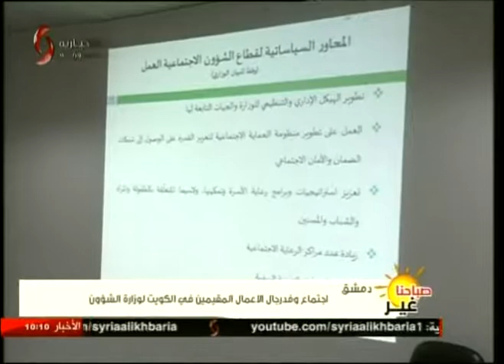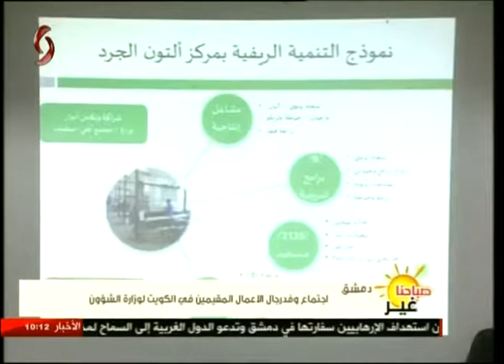دمشق | اجتماع وفد رجال الأعمال المقيمين في الكويت لوزارة الشؤون 03-08-2017 صباحنا غير